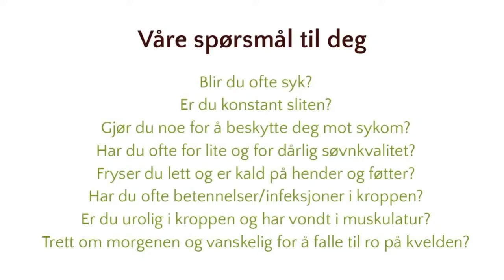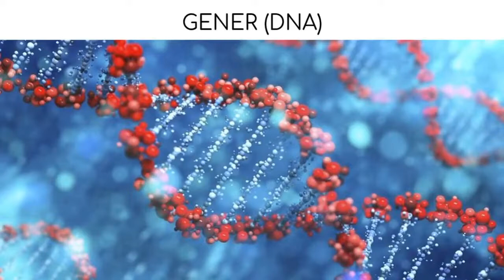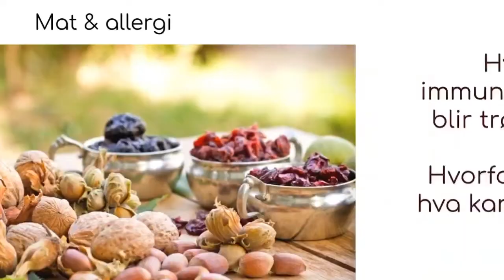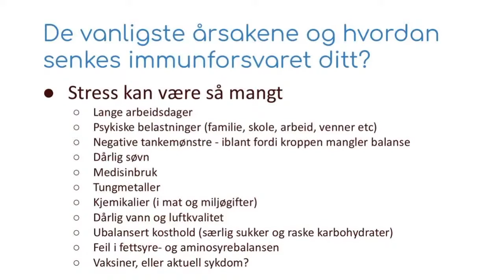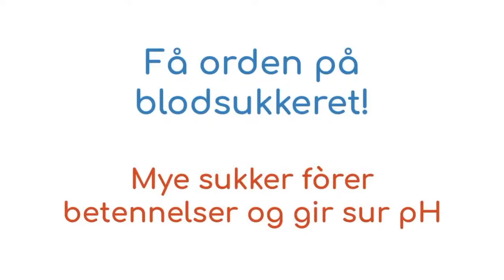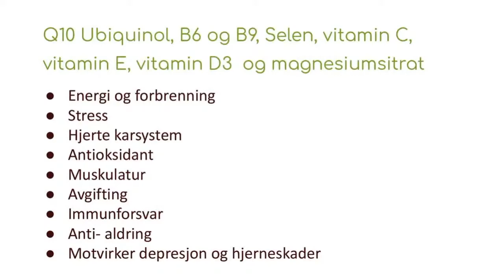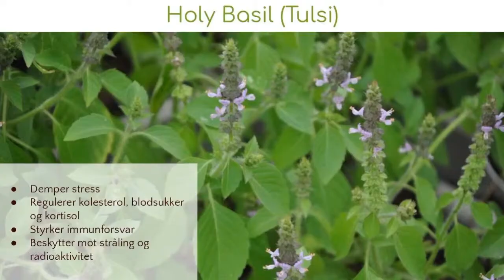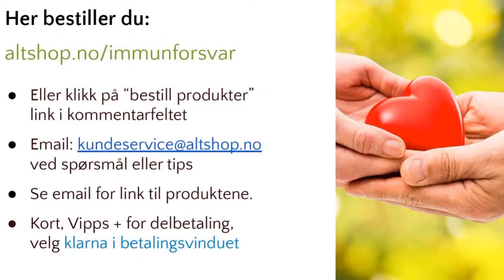Immunsystem og helhetlig helse - Webinar med Stein Flaatrud